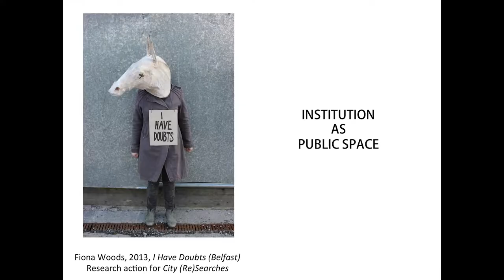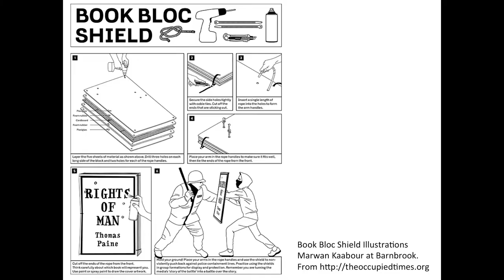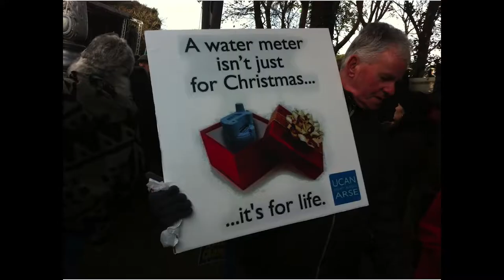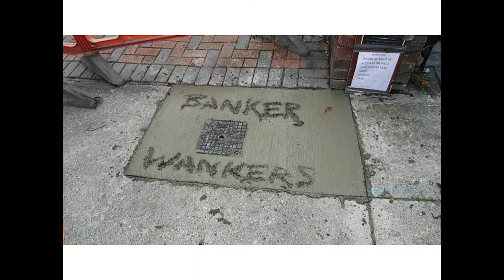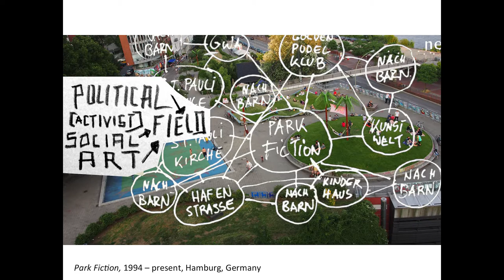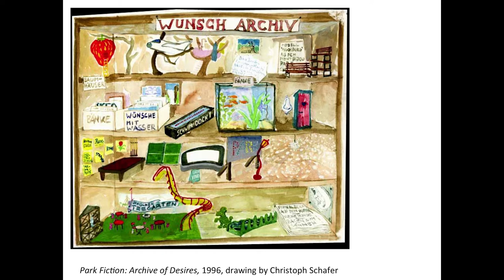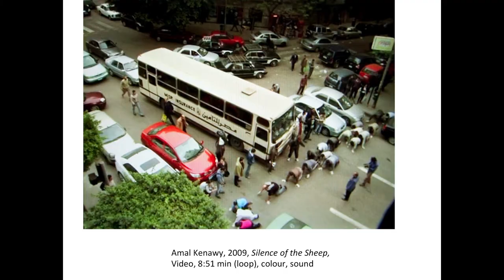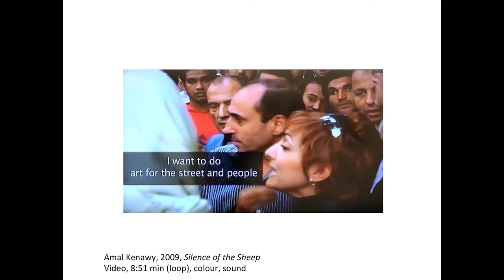Fiona Woods - "The Institution as Public Space"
Fiona Woods discusses "The Institution as Public Space" as part of the THINKING THROUGH INSTITUTIONS International Symposium, curated by Megs Morley, Para Institution, Galway.

Fiona Woods is a visual artist whose practice has long been concerned with questions of public-ness and common interest, and how those continue to matter or materialise in an increasingly post-public world. Her work often explores marginal or hybrid situations, taking the form of actions, images and publications, made individually and in collaboration with others. Upcoming and recent works include Im/Plants, a work with the National Sculpture Factory (Cork, 2015); one kind and another, forthcoming publication (2015); Action on the Plains, with M12 (US, 2014); Inclined to Be Lost, pamphlet for City (Re)Searches (2014); Lines in the City, with Susanne Bosch (Belfast 2013); Yak Yak, co-curated with Ian Tully (AUS, 2013). Woods is the recipient of a number of Arts Council of Ireland awards. She is a lecturer at Limerick School of Art &Design.